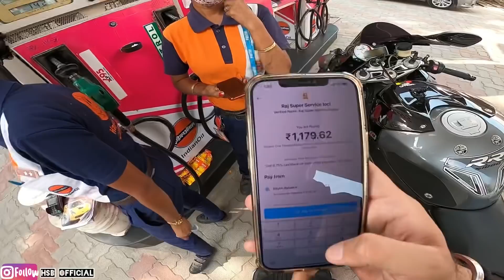Damage Swift😱 Youtube Support kyu?